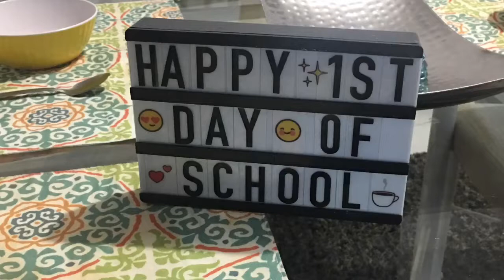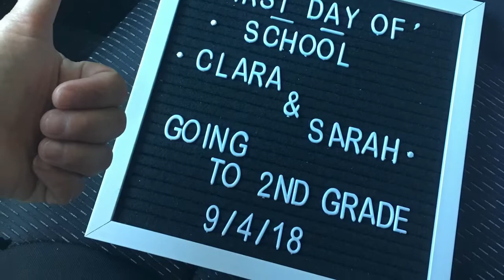Back to School | Newark - USA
Setembro nos Estados Unidos comeca o ano letivo aqui na America e na Europa.
As criancas ficam super ansiosas pra voltar as escolas e rever os amigos, conhecer as professoras :)